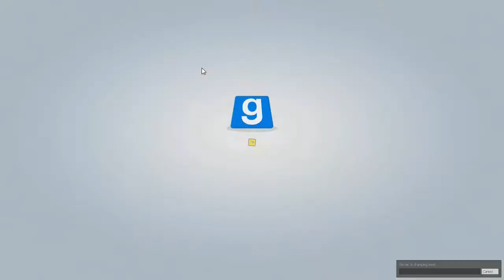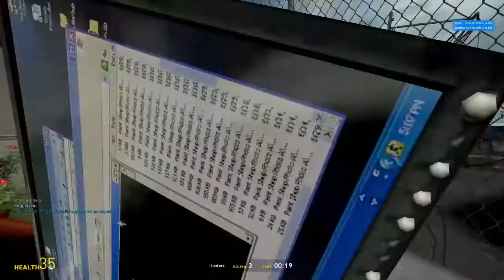Gmod Prop Hunt: Lets play pub server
lets play Gmod prop hunt with my friend

note: please do support pewdiepie channel and videos as well

come join the bro army